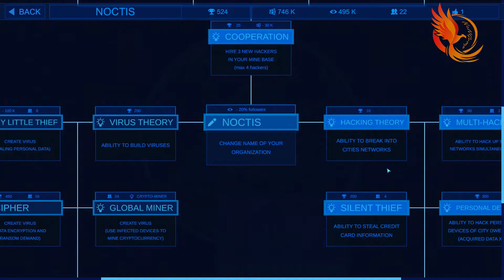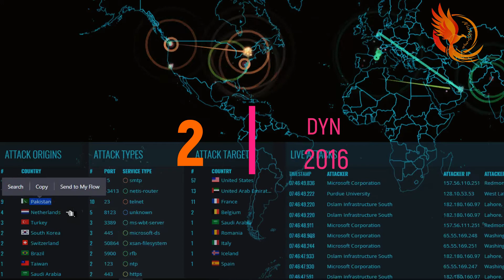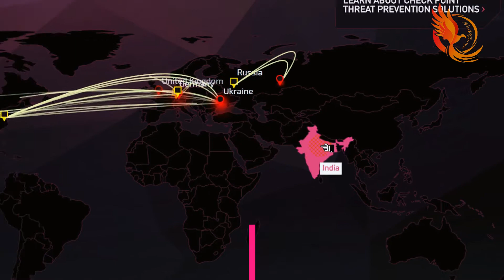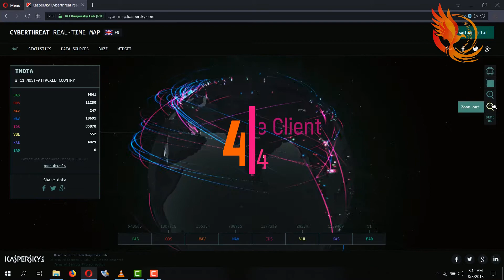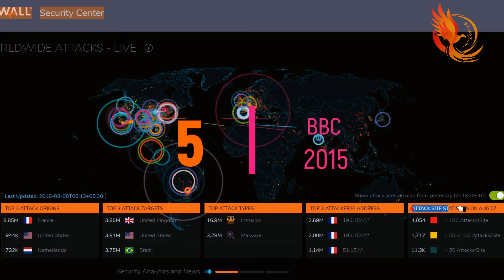Top 5 Largest DDoS attacks ever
NETrove

NcN Group is an organization that operates on YouTube.
From this channel you will get all the information about cyber world,
Cyber security, Cyber attacks, Hackers and many others.

Top 5 Biggest DDos Attacks in History !

More knowledge means more security.